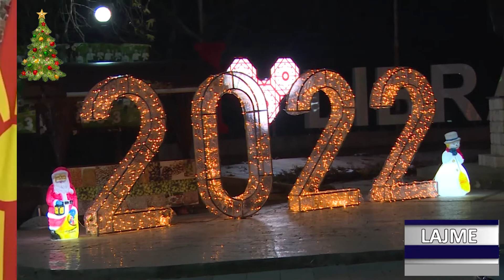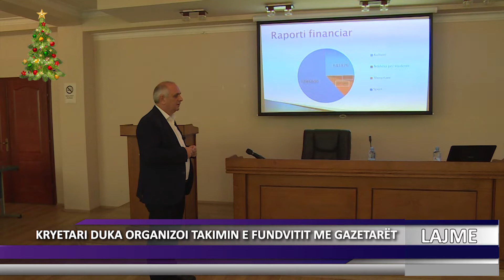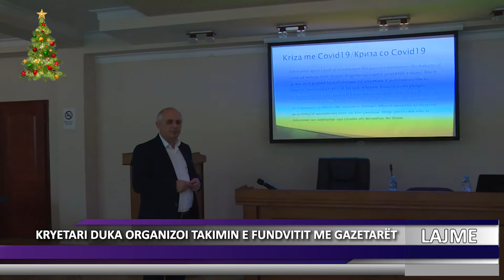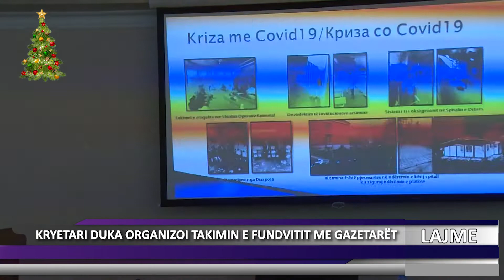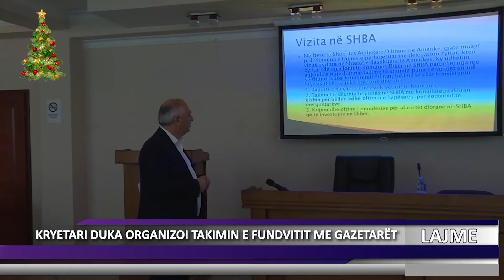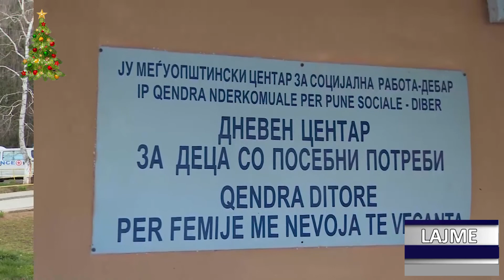DNEVNIK ALB 31 12 2021